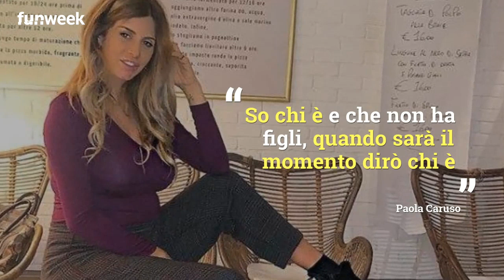Paola Caruso scopre anche l’identità del padre biologico: chi è e cosa ha svelato su di lui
Paola Caruso: dopo la madre, adesso ha scoperto l’identità del padre biologico. La showgirl dopo a aver ritrovato la mamma biologica grazie a Barbara D'urso ora ha dichiarato di aver scoperto anche chi sia il suo vero papà. Ecco cosa dichiara

foto: Kikapress

LEGGI ANCHE: -- Il padre si fa vivo dopo quanto dichiarato da Paola Caruso, quel messaggio per lei dopo tanta attesa